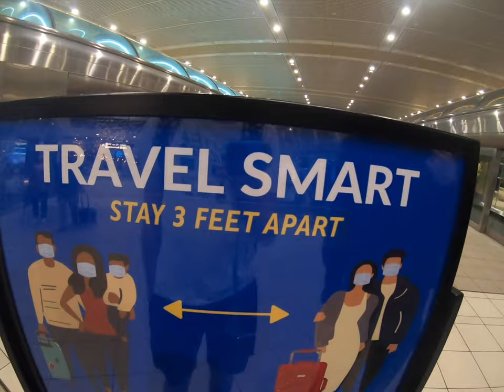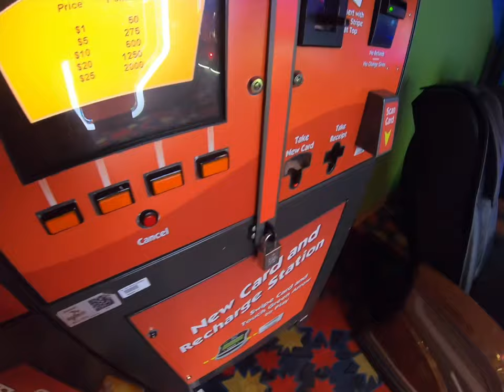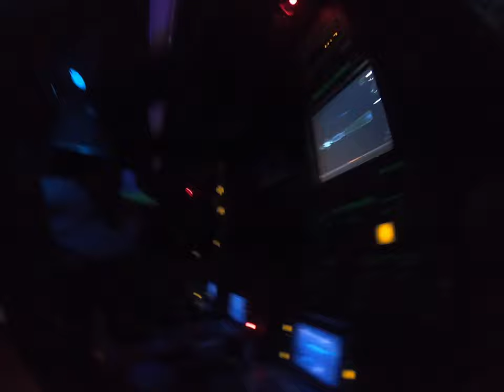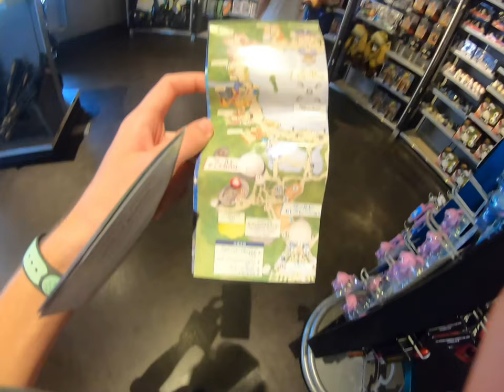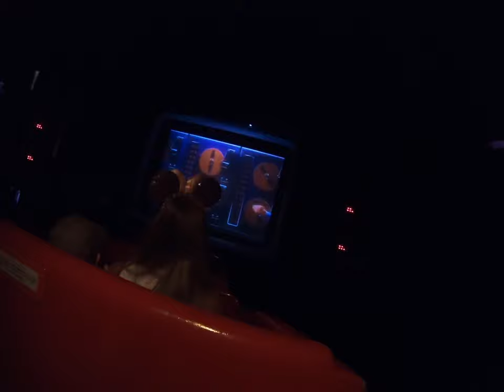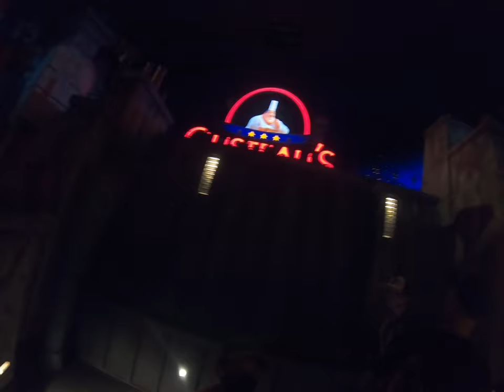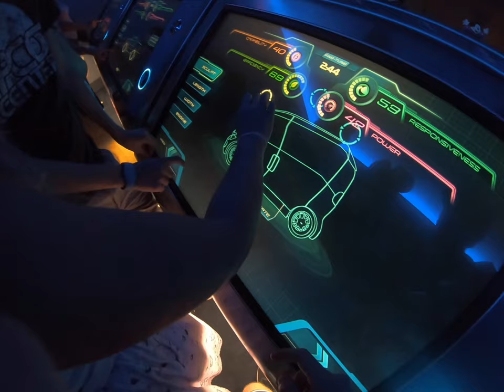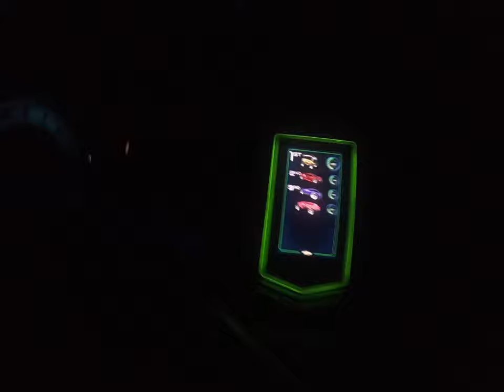Disney World Epcot/Hollywood Studios Vlog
Me and my family of cave people decide to go to the evil Disney World. In day 1 we visit Epcot and Hollywood Studios, and we find punchito.